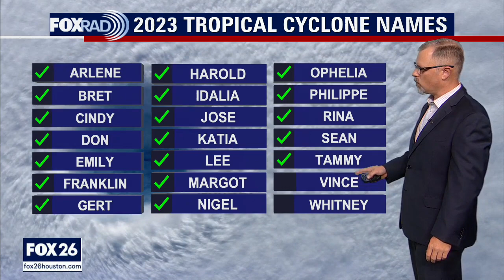Tropical Weather Forecast - November 18, 2023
Potential Tropical Cyclone Twenty-Two is no more, as far as advisories from the National Hurricane Center. This storm system is still bringing heavy rain across Hispaniola this weekend and could create flash flooding and mudslides.